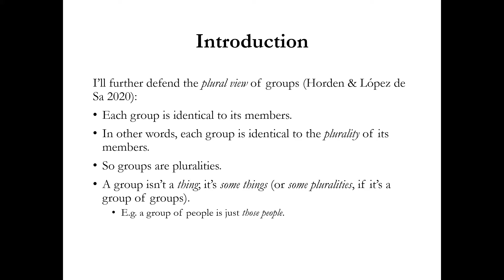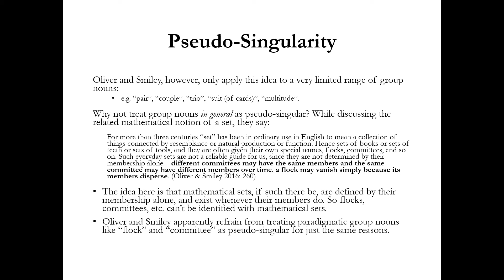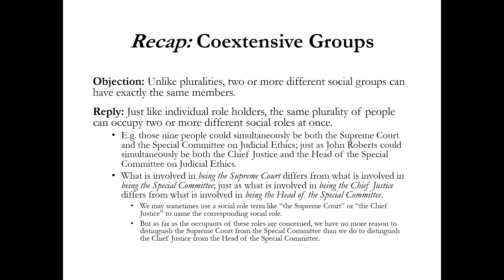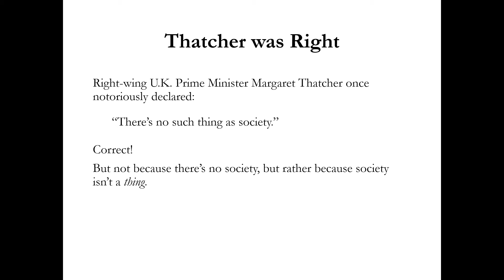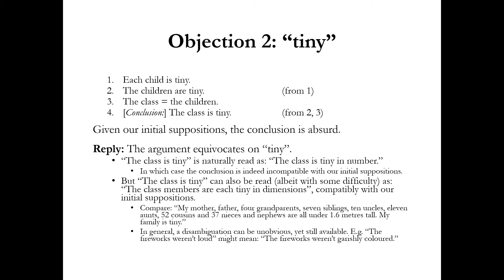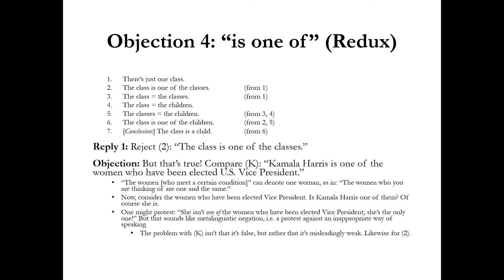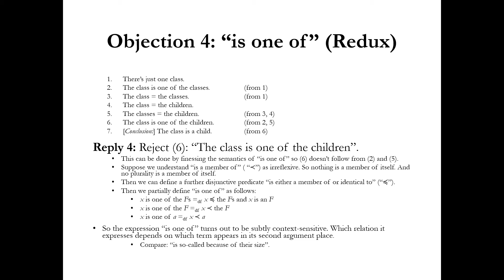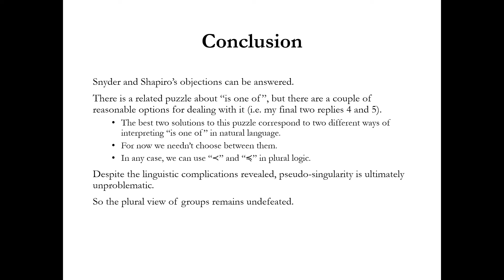John Horden - Pseudo-Singularity Defended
Alex Oliver and Timothy Smiley have contended that at least some definite group nouns—e.g. “the suit of cards”, “the pair of logicians”—are pseudo-singular terms: syntactically singular but semantically plural; meaning that, despite their misleadingly singular surface form, such terms are standardly used to denote two or more things together. Importantly, this idea promises to explain the coherence of many tempting many-one identity claims. On the face of it, any pair of logicians is identical to two logicians. But, thankfully, that isn’t to say that one thing can be identical to two things, because a pair isn’t a thing at all; rather, it’s two things. The idea of pseudo-singularity also lies at the heart of the plural view of groups, lately defended by Dan López de Sa and myself, according to which each social group is identical to its members. Eric Snyder and Stewart Shapiro, however, have recently argued that pseudo-singularity is linguistically and logically untenable. Here I reply to their objections. Then I consider a previously undiscussed puzzle about the expression “is one of”, which also calls into question the coherence of pseudo-singularity and the plural view of groups.